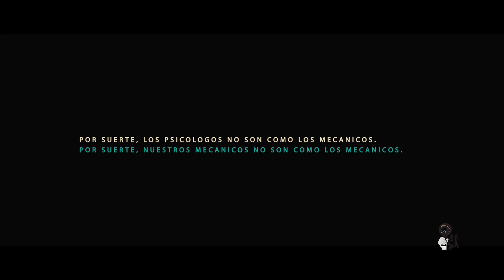'Psicólogo', de Leo Burnett Argentina para Car One